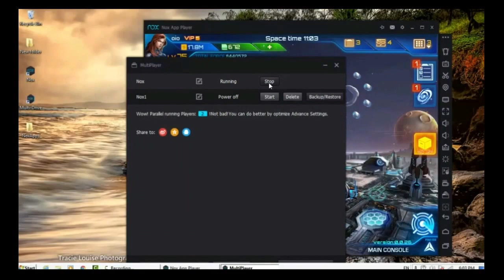Galaxy Legend - How i receive the arena active reward.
110.s14 World 917 Android.